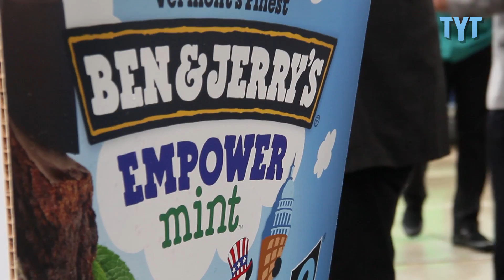Ben & Jerry Debut "Empower Mint" For Voting Rights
TYT Politics Eric Byler (@EricByler) covered the unveiling of Ben & Jerry's new ice cream flavor with a progressive twist.  The new peppermint ice cream is available in stores. It features crushed brownies and expresses the founders'  "belief that voting gives everyone a taste of empowerment, & that an election should be more 'by the people' and less 'buy the people!'"

Part of the proceeds fromEmpower Mint will aid in struggle to provide voting rights protections for minorities, and, to prevent multinational corporations and American billionaires from secretly buying our elections.  They unveiled there new flavor with the aid of Rev. Dr. William Barber, leader of the modern day Civil Rights movement, as well as North Carolina PIRG, and Common Cause.

America's centuries old voting rights struggle is now in federal court after the Supreme Court gutted the Voting Rights Act of 1965 in the summer of 2013.

2016 will be the first presidential election since 1964 without the full protections of the Voting Rights Act.